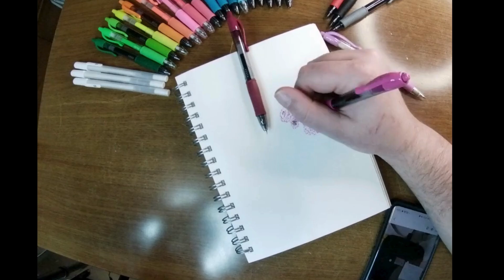Inktober22 - Prompt 6 - Bouquet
Inktober 2022 Prompt #6 - Bouquet
Flame was a 28 minute sketch. I used colored Pilot G-2 gel pens.